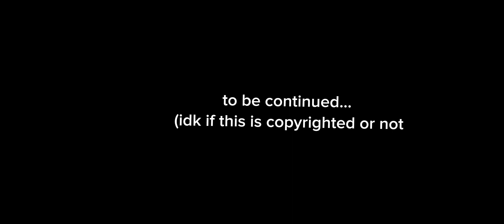the dumbest Robert ever to live pt1